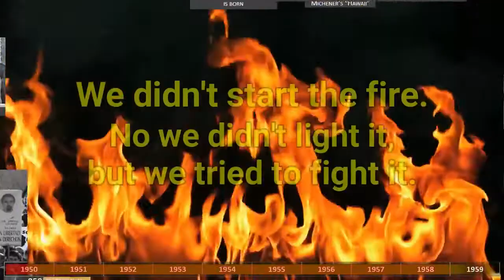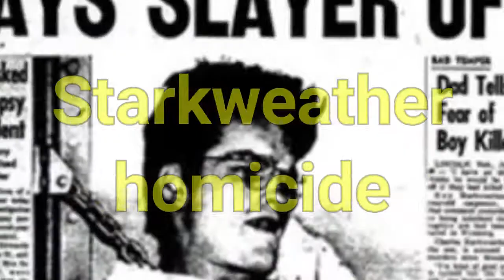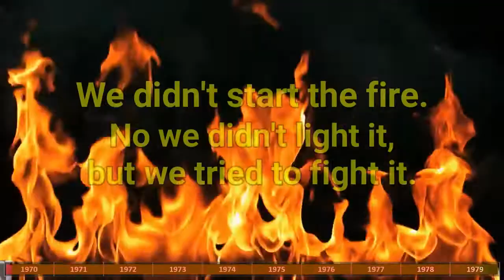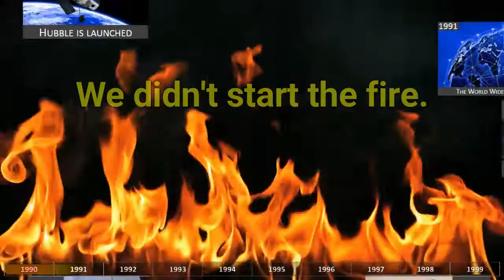It was Aways Burning, since the World's been Turning